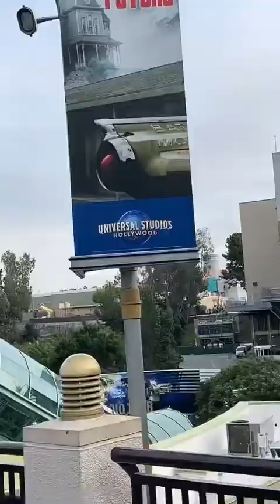Vasilvana1 la cuachalota en universal studios